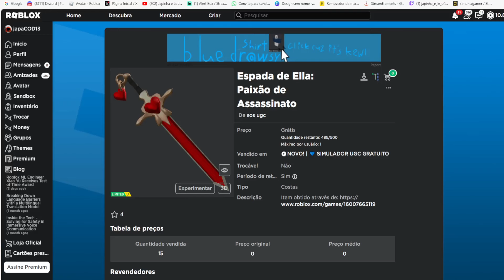Espada de Ella: Paixão de Assassinato Limited UGC GRÁTIS NO ROBLOX FREE LIMITED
wwwwwwwwwwwwwwwwwwwwwwwwwwwwwwwwwwwwwwwwwwwwwwww